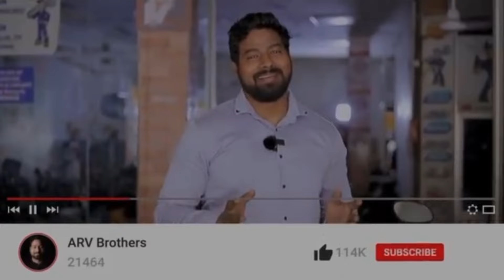worst Mechanic Work In India ? | Engine Damage he kar dia | Why so poor work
इतना घटिया काम क्यों करते है मैकेनिक  |

मेरी वर्कशॉप का ऐड्रेस यहाँ है